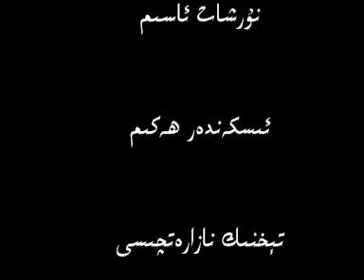Ashabul Kahfi Uyghurche 9 - qisim ETIC terjime qilip tarqatti